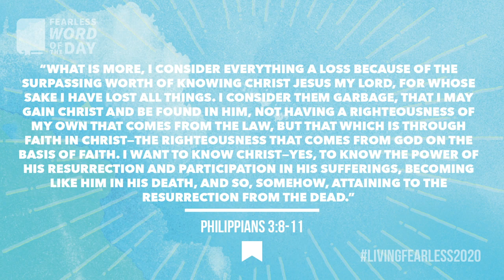FW_05_17